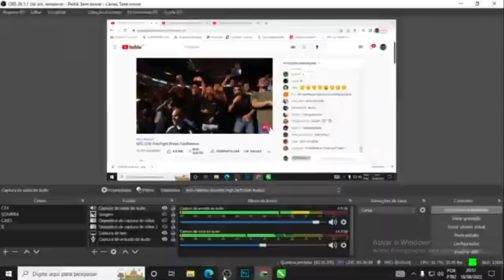TRETA PESADA BORRACHINHA VS ROCKHOLD COLETIVA UFC 278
e cliquem no SININHO! Assim quando sair vídeo vocês recebem direto no seu celular ou PC, estamos juntos galera!